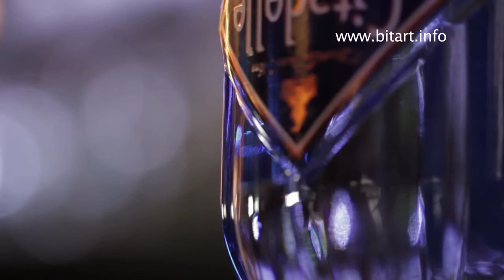Tres formas de preparar Gin Tonic - Bar Kanpantxu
Situado a 50 metros de La Alhóndiga, en la calle Egaña, esquina alameda de Recalde, esta situado el Bar Kanpantxu.

Ofrece desayunos, aperitivos, pintxos y copas de la mejor calidad con una excelente atención y buenos productos

El gin tonic es la estrella del local, y en este video, Santi, su gerente, nos muestra como hace tres de ellos. Disfrutarlo